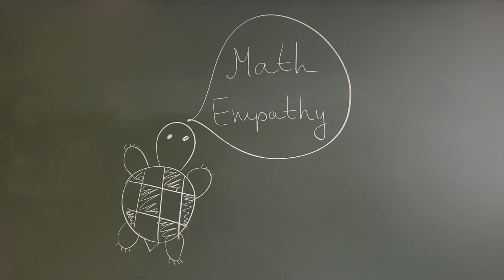"Math empathy": new video series